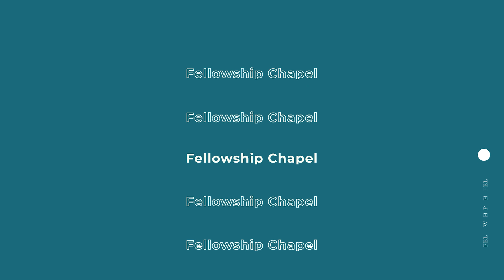For You Podcast Episode 7 || Unwrapping Christmas - Exploring the Origins of the Holiday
Welcome to "forYou Podcast: Unwrapping Christmas" – a captivating journey into the origins of the holiday season. In this special episode, we delve into the rich tapestry of Christmas, unraveling its true meaning and exploring its profound spiritual significance.

Join us as we embark on an enlightening exploration of the biblical roots and historical context surrounding the birth of Jesus Christ. This episode invites you to discover the untold stories, sacred traditions, and timeless truths that make Christmas a celebration of hope, love, and divine grace.

Our engaging discussions will guide you through the origins of Christmas, its dating, and the meaning of Advent. "Unwrapping Christmas" offers a fresh perspective on the familiar, drawing you closer to the heart of the Christian message.

Whether you're a seasoned believer or someone seeking to deepen your understanding of the holiday season, this podcast is tailored "forYou." Prepare to be inspired, uplifted, and filled with the joy that comes from embracing the true essence of Christmas.